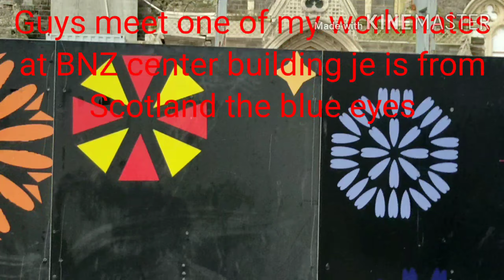The Cathedral Church in Christchurch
The Cathedral Church in the  Christchurch is one of the eyeing place in city center.
Sa mga sumubabay sa asking channel at sa mga Hindi pa nakapunta dito this video is for you guys.